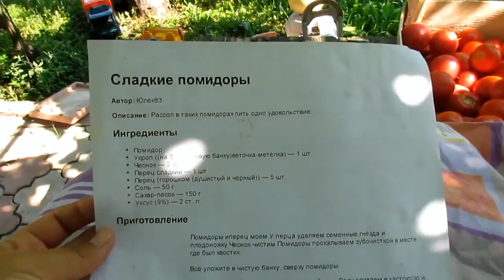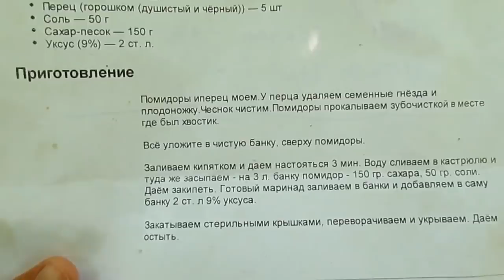✔ПОМИДОРНЫЙ ДЕНЬ✔ПЕЧЕНЬЕ С ПРЕДСКАЗАНИЯМИ НЕ ПОЛУЧИЛОСЬ✔ 25 июля 2017♥